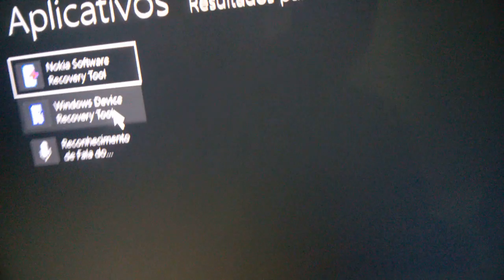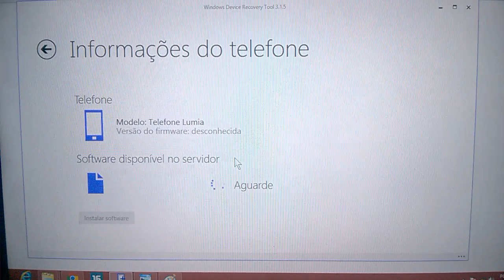Solução lumia BitLocker, Resolvido !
Como resolvi o problema, apenas abra o programa depois de instalado, o Windows Device Recovery Toll, e ir em "meu telefone não foi detectado".